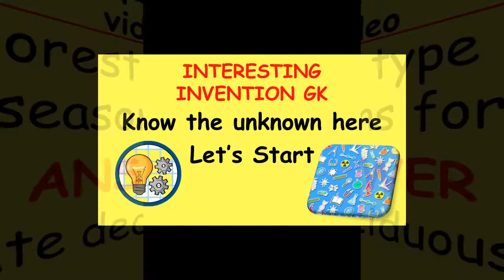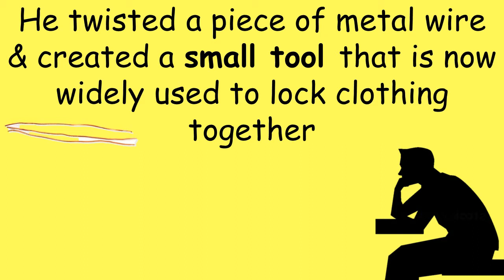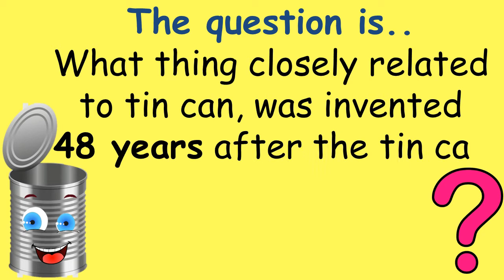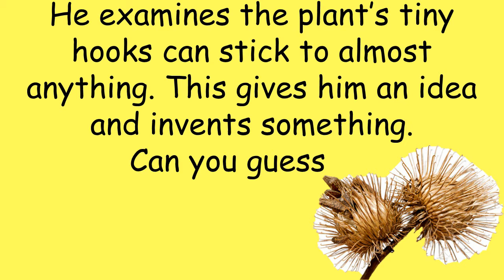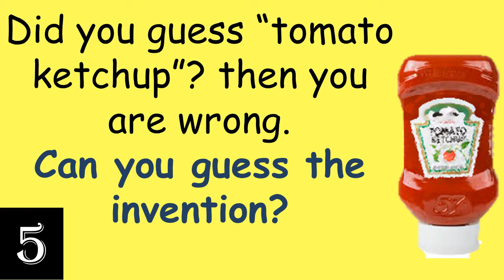Invention GK| Invention GK Questions| Interesting Inventions GK Questions|GK Questions On Inventions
Interesting Invention GK| Invention GK Questions| Interesting Inventions GK Questions|GK Questions On Inventions
We are really working hard giving quality and interesting learning videos. If you liked the video, kindly spare little time of yours to share the video.
In this video, we have given Interesting invention gk but in a different way. We have given short interesting stories behind invention and some clues. You are going to guess the invention. This will make you learn with fun. You must try this invention gk video and guess the invention. The time stamps are,
[00:08]- Answer for the question in the last video
[00:40]- chocolate melts. Inventor gets idea. Guess the invention
[01:31]- small tool invention to pay off loan. Guess the invention
[02:10]- A thing related to tin can invented nearly after 50 years. Guess invention
[02:58]- a seed sticks to a man coat. He gets an idea and invents. Guess it
[03:43]- a man (paul brown) invents this and earns $13 million. what did he invent?
[04:40]- comment section right answer rewards
[04:49]- A question and a fact